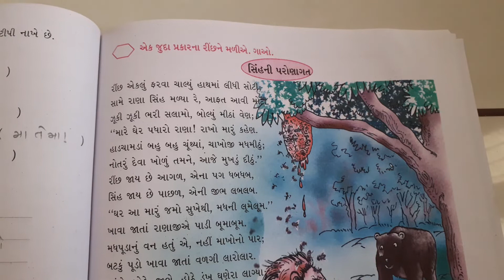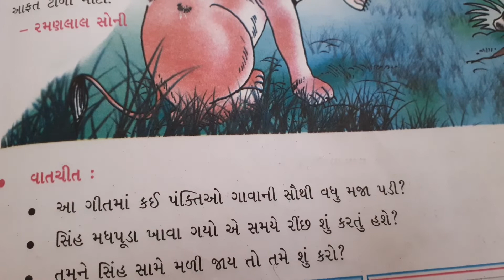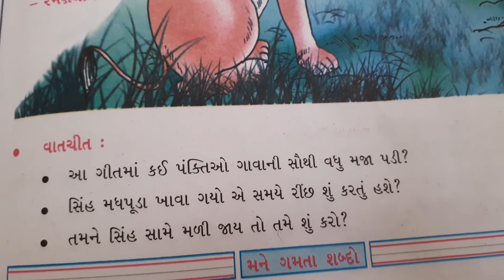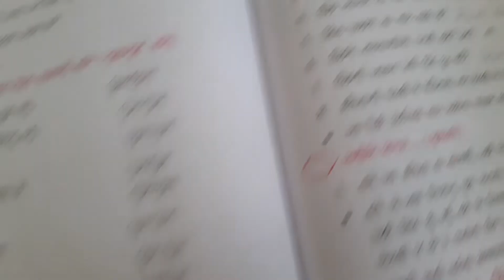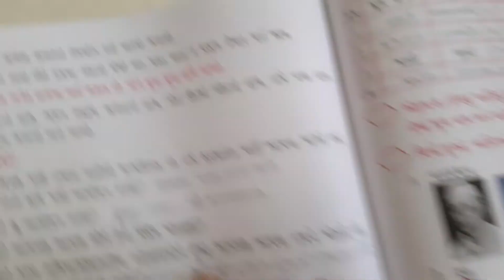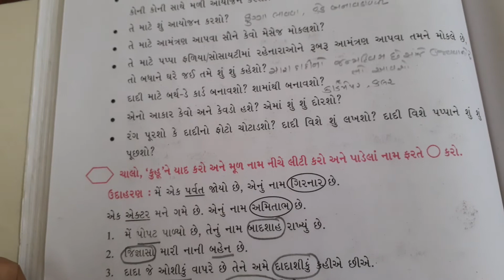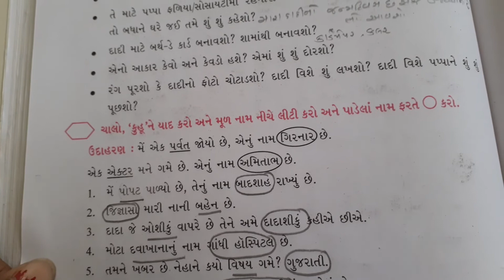ધોરણ-5 કેકારવ પાઠ '6 ધોયો અને ખાધો || std-5 kekaarav ch-5 dhoyo ane khadho